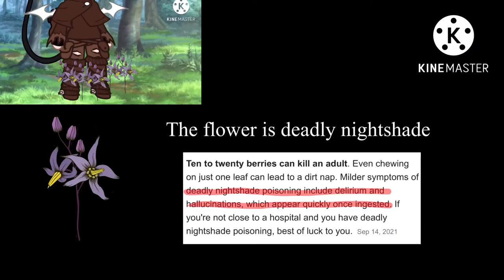Kindle poisons Oakley [Clip]